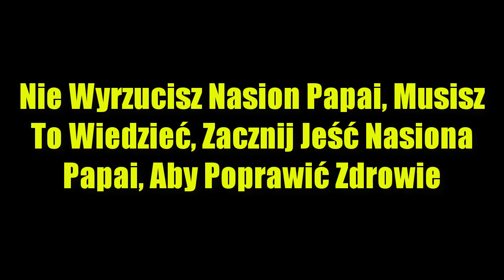Nie Wyrzucisz Nasion Papai, Musisz To Wiedzieć, Zacznij Jeść Nasiona Papai, Aby Poprawić Zdrowie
Papaja jest bogata w przeciwutleniacze, minerały i witaminy, i dostarcza dużą ilość składników odżywczych przy niewielkiej ilości kalorii - ma w swoim składzie wapń, fosfor, witaminy e i c, potas, żelazo i ryboflawinę.
Ważną częścią owoców jest nasiona papai, ze względu na jego wspaniałe właściwości lecznicze i lecznicze.
Ale nie spodziewałeś się, że nasiona papai mogą przynieść tak wiele niesamowitych korzyści zdrowotnych, nie będziesz musiał dziś wyrzucać papai, jeśli wiesz, o czym będziemy rozmawiać w tym filmie.
Zapisz się do Naturalne Piękno do aktualizacji najlepszych filmów regularnie każdego dnia.
Możesz wybrać, aby wyświetlić inne interesujące treści na naturalny ciąg rozwiązania za pomocą oddzielnych list odtwarzania:

W filmie mogą być wykorzystane materiały są wykorzystywane na podstawie uczciwego wykorzystania Fair wykorzystanie prawa YouTube:
Dziękujemy za rejestrację i następujące!